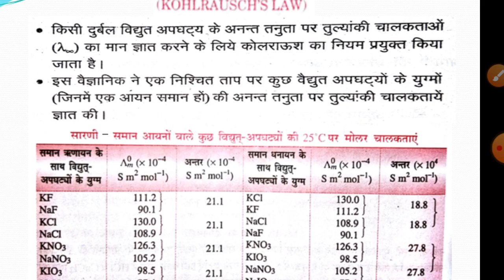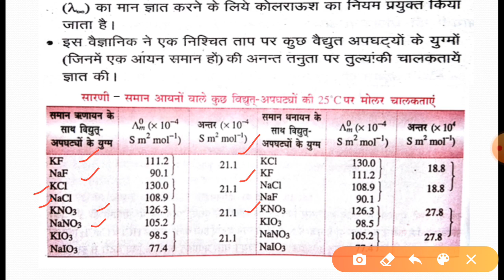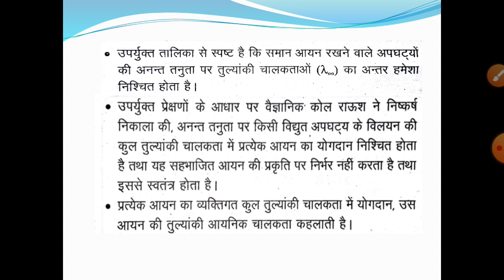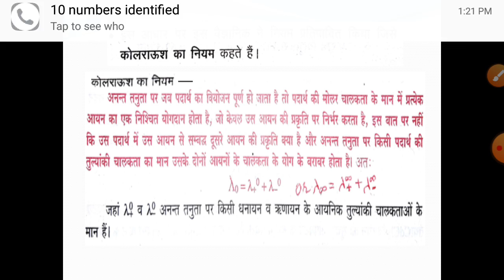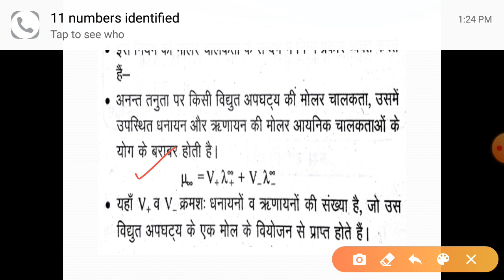KOHLRAUSCH'S LAW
B. Sc. Pt-II